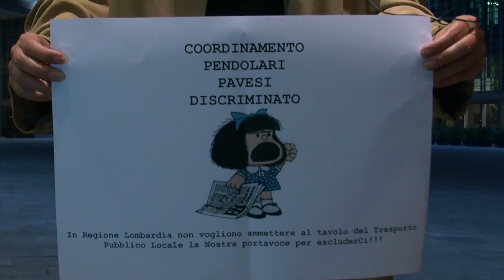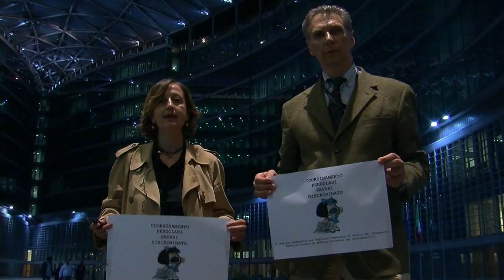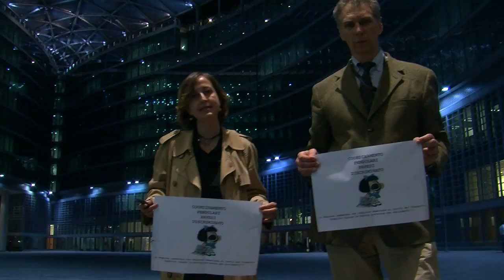Iolanda Nanni portavoce dei pendolari: discriminata perché attivista M5S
Iolanda Nanni, discriminata da Regione Lombardia per il suo orientamento politico verso il Movimento 5 stelle